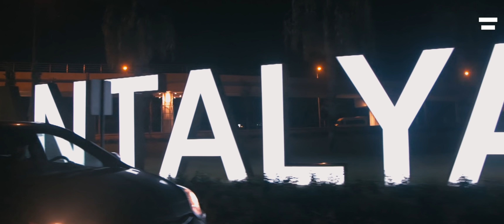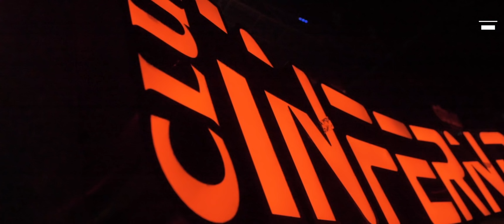311 - BURAK YETER TV - INFERNO / KEMER